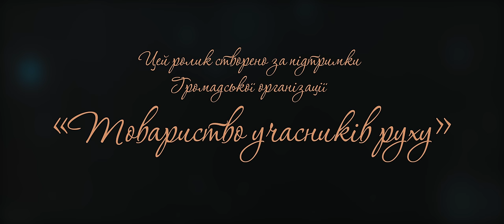Анастасія Приходько та Микита Рубченко - "Герої не вмирають"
Цей ролик створено за підтримки Громадської організації «Товариство учасників руху».

Долучайтеся до збору коштів на потреби АТО!
Рахунок № 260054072 у ПАТ "ПУМБ" МФО: 334851, Код ЄДРПОУ: 35245384 Одержувач: ГО "Товариство учасників руху". Призначення платежу: Благодійна допомога на потреби бійців АТО.

Саунд-продюсер  - Микита Рубченко

Anastasia Prikhodko & Nicky Rubchenko – "Герої не вмирають" (“Heroes do not die”).
The video is dedicated to the heroes who defend Ukraine.

Sound producer – Nicky Rubchenko